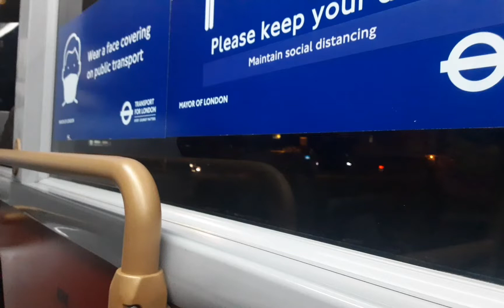enviro 200 mmc bus bell